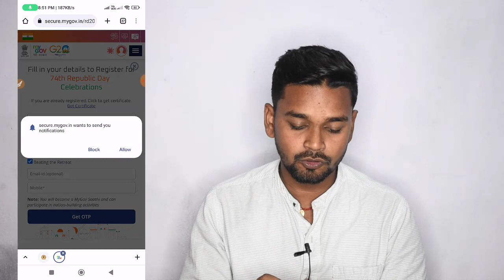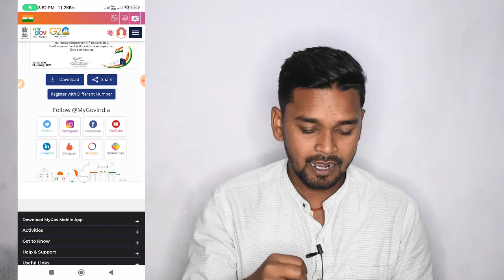26 January Certificate 2023 | Free Republic Day Certificate 2023 | Online Process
In order to find out more about 26 January Certificate 2023 | Free Republic Day Certificate 2023 , PLEASE

The video is presenting 26 january certificate 2023 valuable information but also try to cover the following subject:
-republic day certificate 2023
-republic day certificate kaise download karen
-Free Government Certificate of Republic Day 2023

Youtube is the best website to go when looking for videos about 26 january certificate 2023.
26 january certificate 2023 is undoubtedly something that intrigues you and quite a lot of people so I made this video about this topic.
If you would like to find out even more concerning republic day certificate 2023 I advise you to take a look at our other video clips
If you were looking for more information about republic day certificate 2023 or republic day certificate kaise download karen did this video help?
Perhaps you would like to comment listed below and let me know what else I can assist you with or info on 26 january certificate 2023.

republic day 2023 offline ticket
india gate parade 2023 ticket
republic day quiz certificate 2023
netaji subhash chandra bose - parakram diwas 2023
all age birth certificate online apply 2023 | how to apply for birth certificate | birth apply
26 january parad ticket 2023
republic day parade ticket 2023
2023 26 january parad ticket
iit kanpur free course with free certificate
free certification courses 2022
26 january certificate 2023 panchang
26 january certificate 2023 tithi
26 january certificate 2023 day
26 january certificate 2023 republic day
26 january certificate 2023 weather
26 january certificate 2023 day name
26 january certificate 2023 basant panchami
26 january certificate 2023 marriage dates
26 january certificate 2023 gujarati calendar
26 january certificate 2023 vivah muhurat